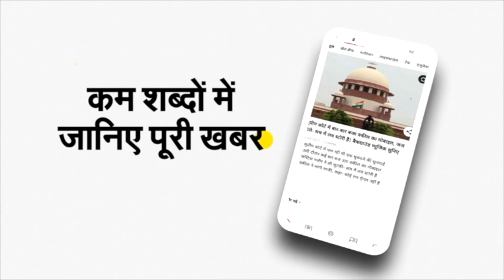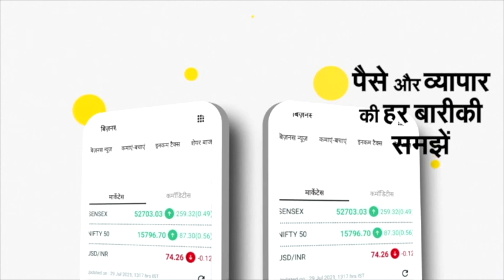Karan Kundra Tejasswi Prakash Couple Goals, दिल को छू लेगा लवबर्ड्स का ये अंदाज